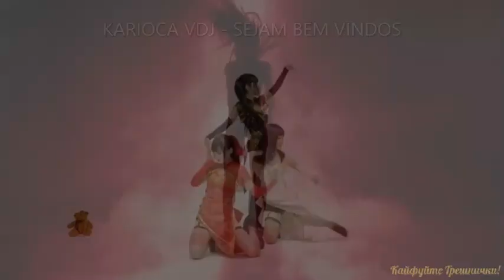SET MIX VOICE - TOTALMENTE SHOW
CHARLES KARIOCA